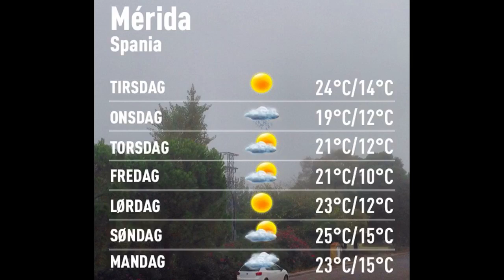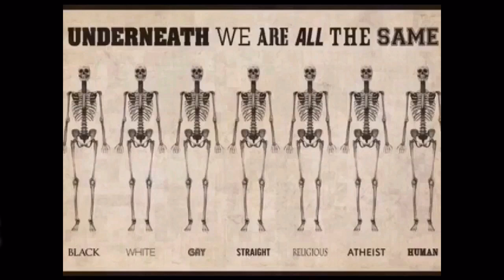Værblogg 11.10.2016, 17.00 Merida: mainly sunny 22°C. Vind: VSV/5 m/s.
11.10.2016, 17.00 Merida: mainly sunny 22°C. Vind: VSV/5 m/s.